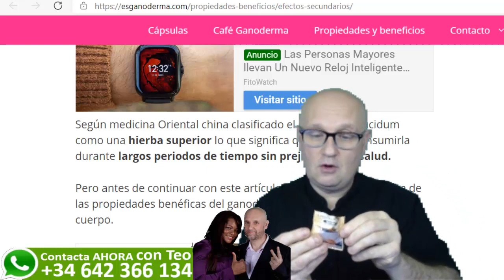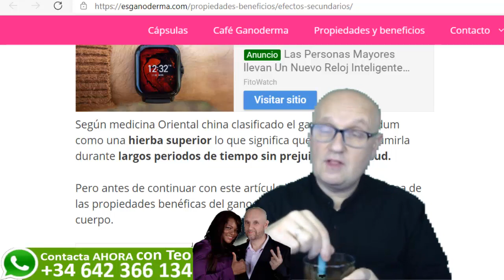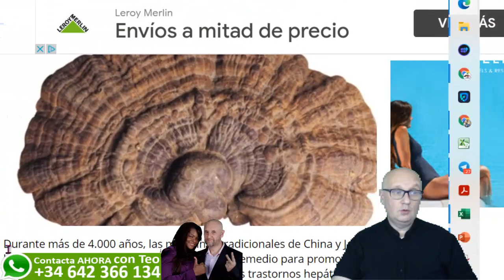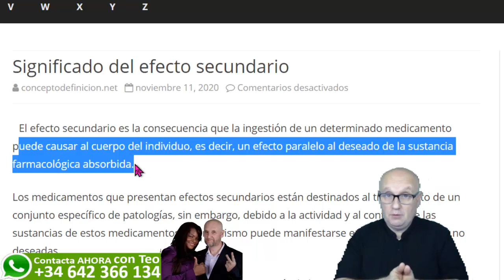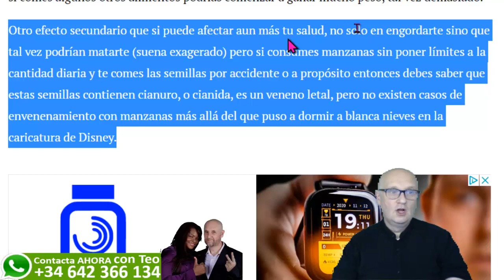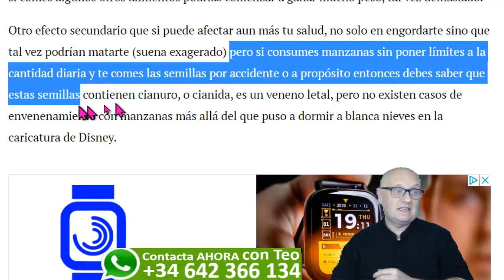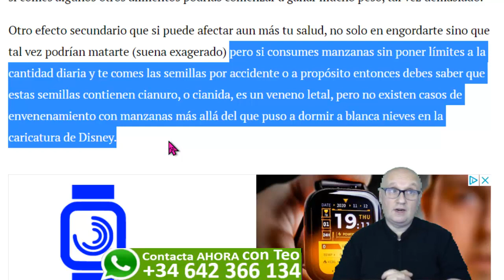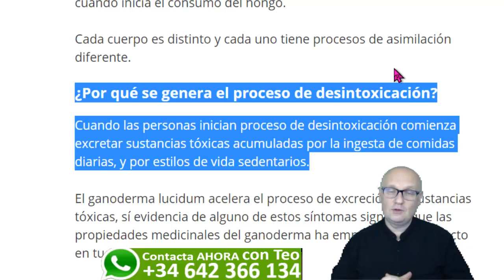Descubre los Efectos secundarios del Ganoderma Lucidum♛✆ ☎️♛